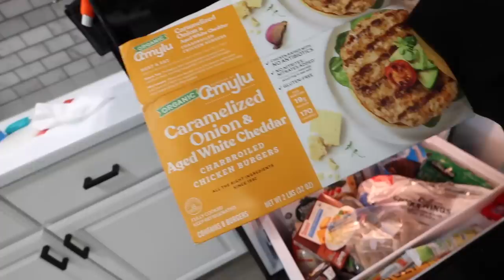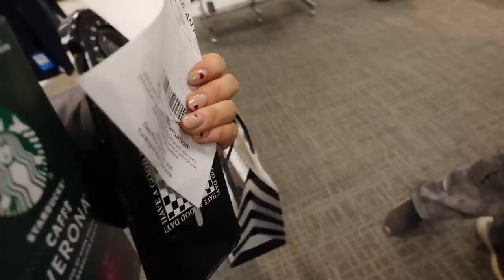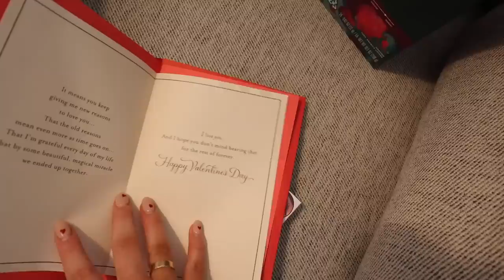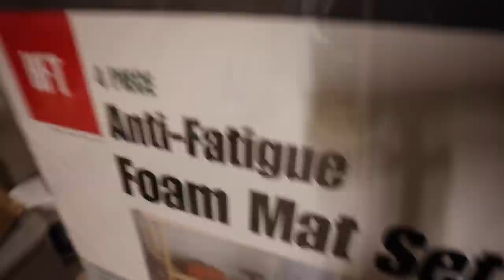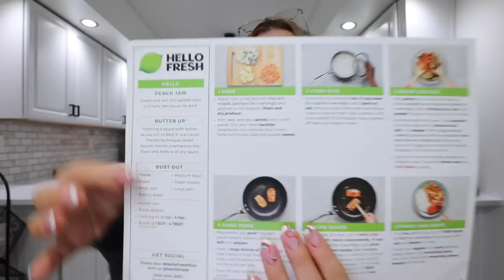1 HOUR DREAM CLOSET RENOVATION! organizing the closet, v-day fun, cooking & walking pad unboxing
Today's Links:
Walking Pad
Coffee machine